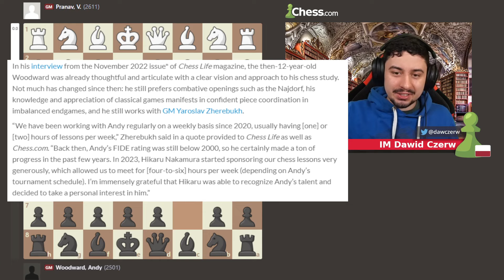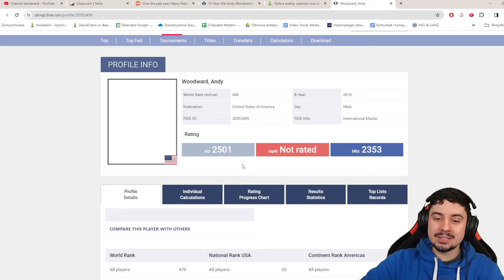HIKARU sponsoruje GENIUSZA!